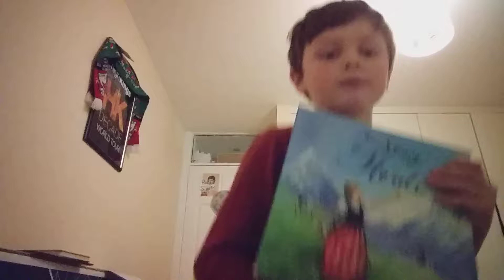Day 331 Heidi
A Story A Day Read by Rhys Retold by Susanna Davidson based on a story by  Joanna spyri